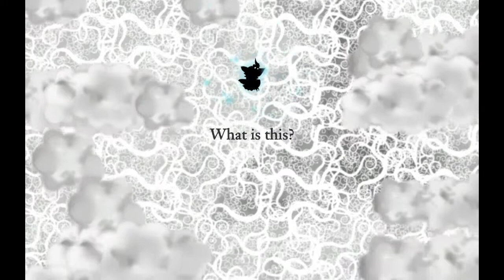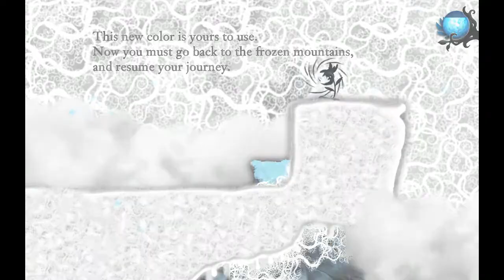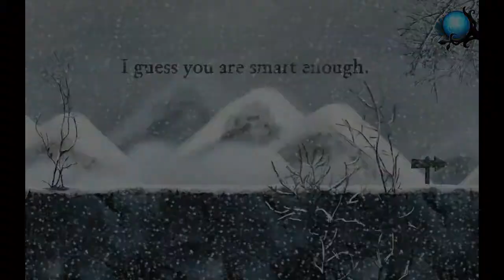Nihilumbra-"A-Void-ing the Mountains" (Ep. 1)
Nihilumbra is a puzzle platformer video game developed by BeautiFun Games. The game consists of puzzles, platforming and color based physics.